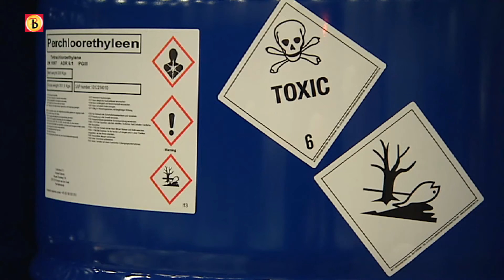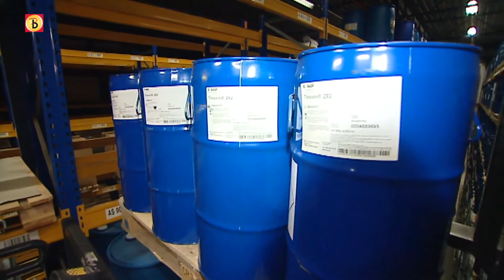Actieplan VNCI - Veiligheid Voorop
2011 was het internationale jaar van de chemie, maar door de brand bij Chemie Pack in Moerdijk viel dat feestje meteen in het water. Sterker nog: de chemische sector kwam flink onder vuur te liggen. De brancheorganisatie van de chemie in Nederland, de VNCI, kwam daarom met een actieplan: Veiligheid Voorop. Dit moet er voor zorgen dat het niet nog een keer zo mis kon gaan, als een jaar geleden.